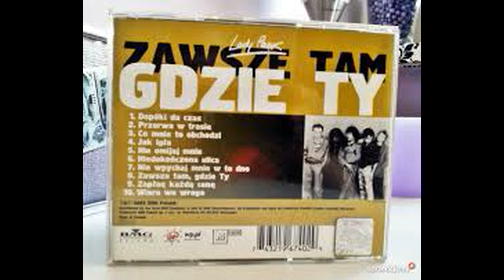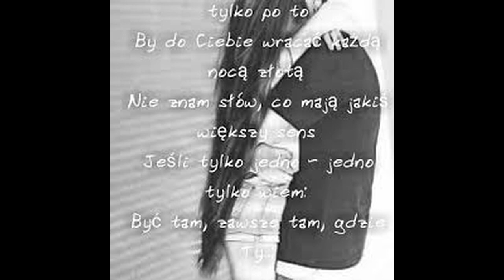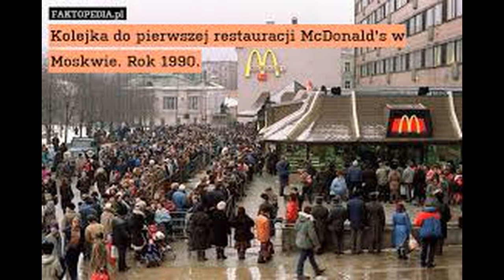Damian Śledź ..Cover Lady pank ...Tam gdzie ty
utworek Lady Pank cover w moim wykonaniu  .wrzesień 2018  utworek w orginale gitarkowy premiera było 28 lat temu 1990 rok